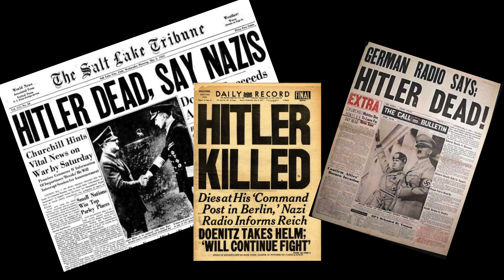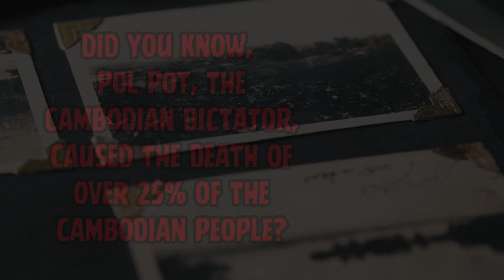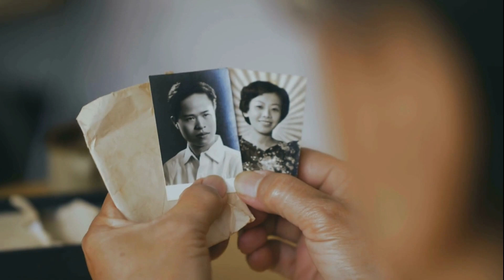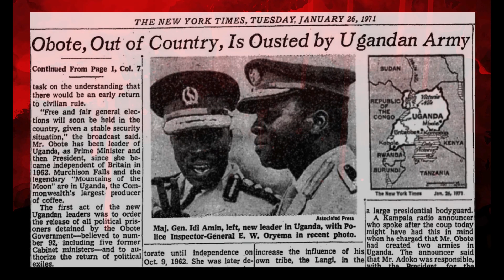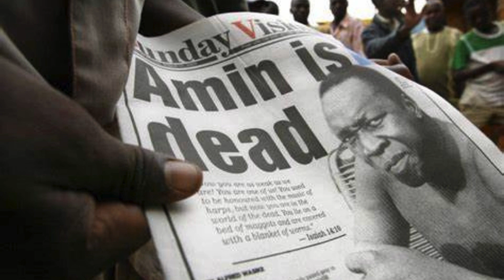The World's Most Notorious Figures: Legends of Infamy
Explore the fascinating lives of some of the world’s most notorious figures, whose actions and decisions left a lasting mark on society. In this video, Facts Intrigue delves into the complex legacies of these individuals—from cunning leaders to strategic masterminds—who are remembered not for heroism but for their influence on history. Discover the stories behind their choices and the true impact they left on the world. Were they misunderstood, or did their actions define them?

Join us as we uncover the legends and controversies surrounding these figures and decide for yourself: What legacy did they truly leave behind?